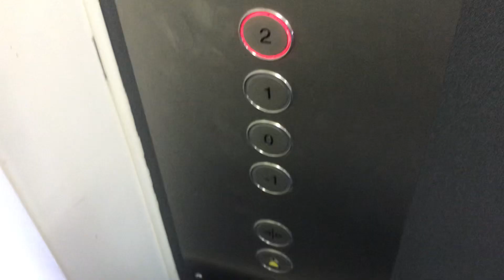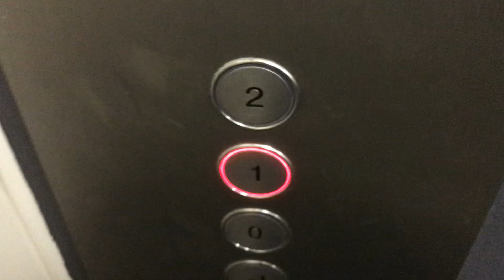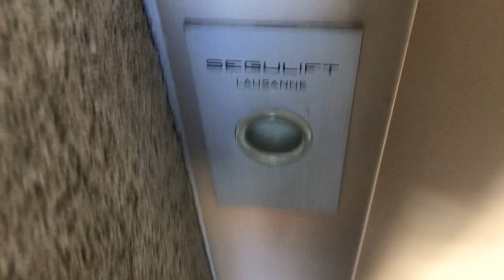Très joli ascenseur Segulift à traction @ Echallens, Suisse.